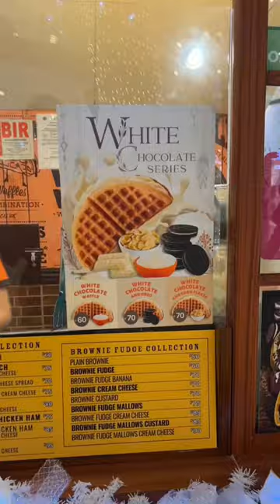Famous Belgian Waffles ✨